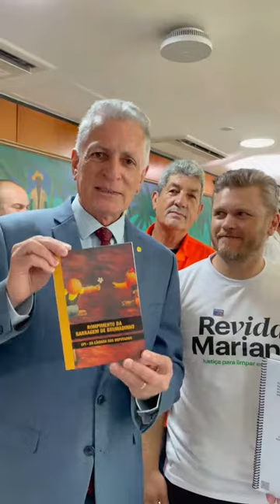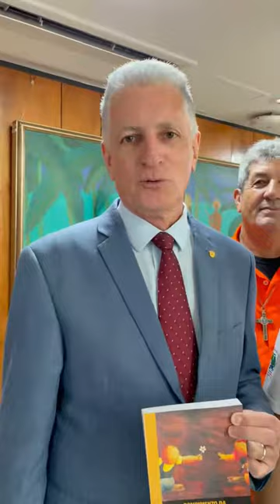PNAB SANCIONADA! 🎉🫶✨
O presidente Lula sancionou a Política Nacional de Direitos das Populações Atingidas por Barragens, que tive a honra de relatar aqui na Câmara dos Deputados. Agora, não são mais as mineradoras que definem quem é ou não atingido por elas e novos empreendimentos precisarão contar com participação da sociedade civil. Parabéns, Lula! Parabéns, MAB!